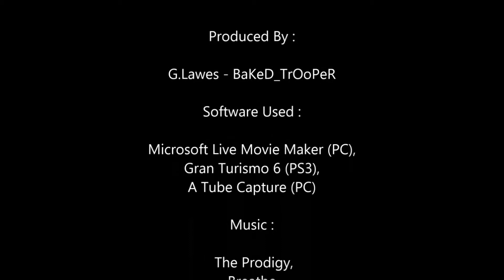GT6 Hot Laps & Sprints (Early Attempt), Suzuki GSX-R4 40.092s @ Goodwood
A hot lap on GT6 using the Suzuki GSX R4 running at 560pp 276hp and 605kg on racing soft tires with a shot of nitrous oxide. This was my first video done on a poor capture card sorry for the low quality.
BaKeD TrOoPeR